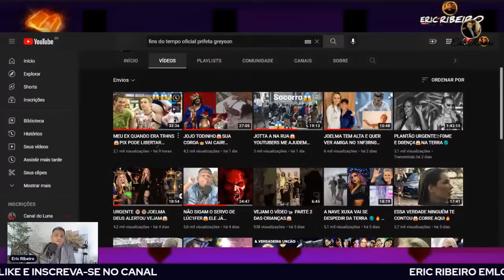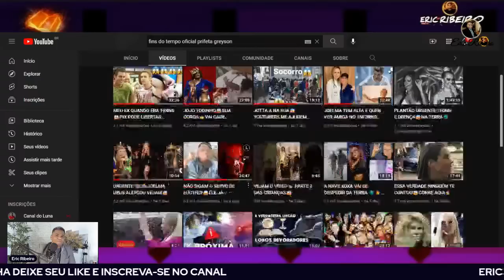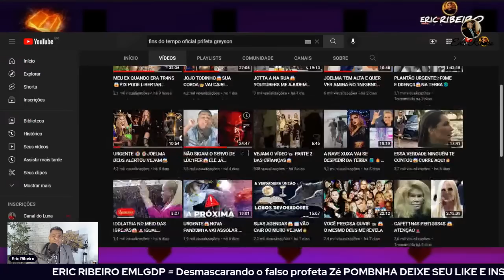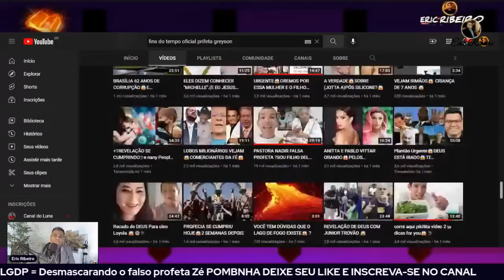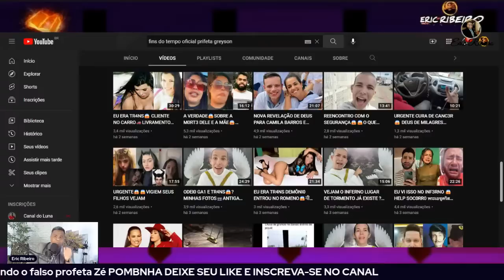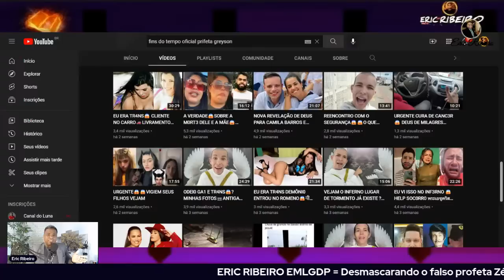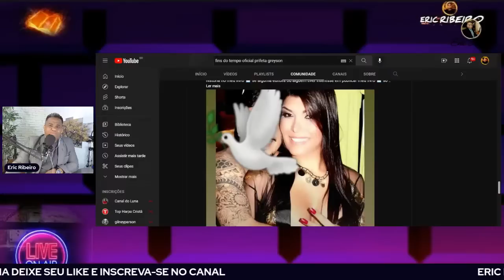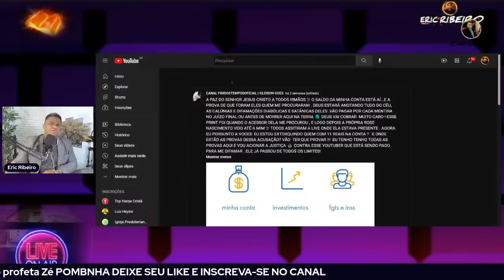ZÉ POMBINHA DIZ "JOELMA DA PRÓXIMA VOCÊ NÃO ESCAPA, JOJO TODYNHO SE PREPARE"!EricRibeiroEmlgdP